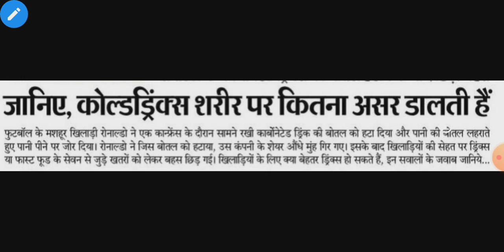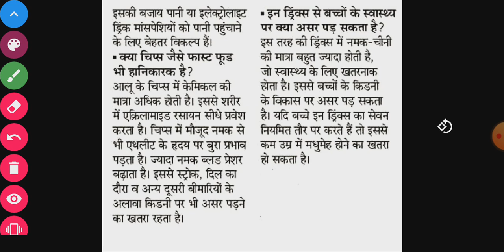How much coldrink&chips harmful/कोल्ड्रिंक और चिप्स कितनी खतरनाक हैRonaldo CocoCola climber learning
How much coldrink and chips harmful/कोल्ड्रिंक और चिप्स कितनी खतरनाक हैRonaldo coco-cola climber learning

ronaldo Coldrink coca-cola#climberlearning#DDT